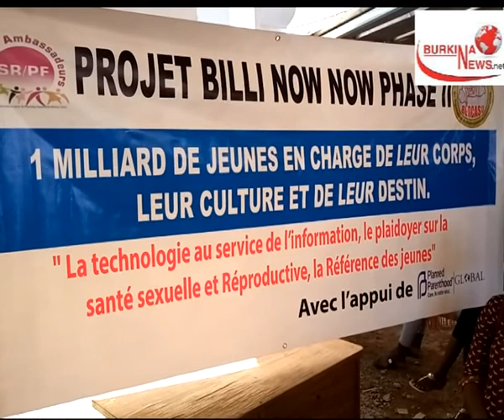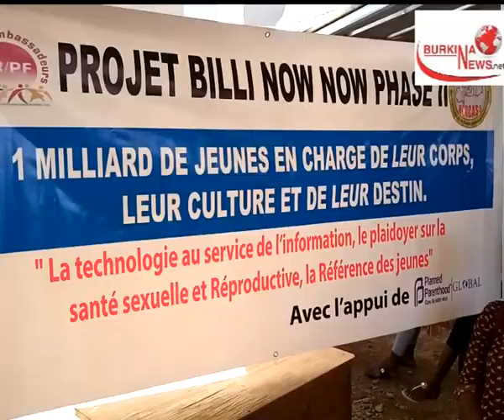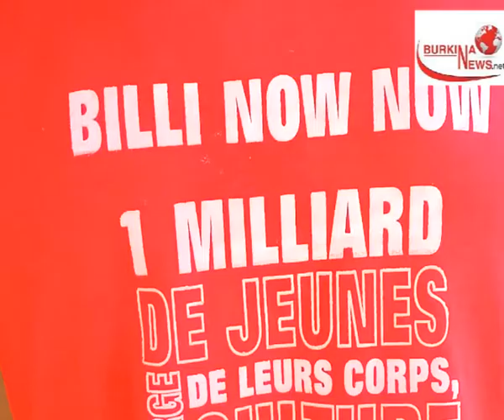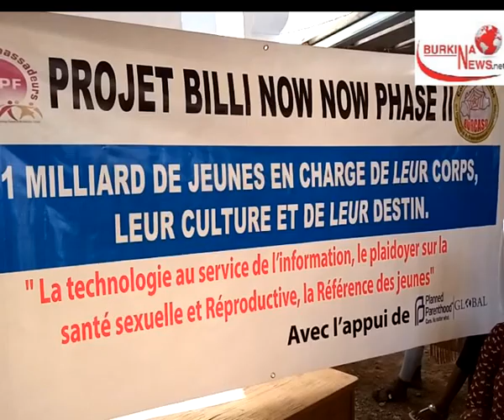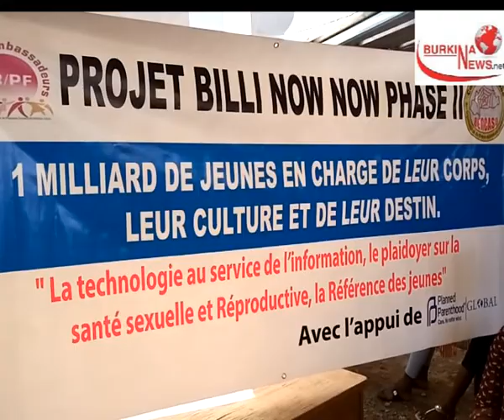SANTE: LE BILLI NOW NOW, UN PROJET POUR LA JEUNESSE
Au Burkina Faso et partout dans le monde, les jeunes sont actifs sexuellement. Alors il est important pour tous les acteurs de la santé de tout mettre en œuvre pour les accompagner,  en les offrant et en leur permettant d’accéder aux informations dont ils ont besoin afin qu’ils puissent décider de façon autonome et être responsable de leur sexualité.